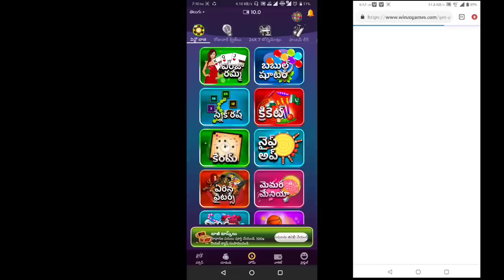FREE FIRE PRO TIPS IN TELUGU ||14KILLS IN RANKED GAME || HOW TO BECOME PRO IN FREE FIRE IN TELUGY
➡️↘️ INSTALL THIS APP AND U GET UNLIMITED MONEY UNLIMITED DIAMONDS